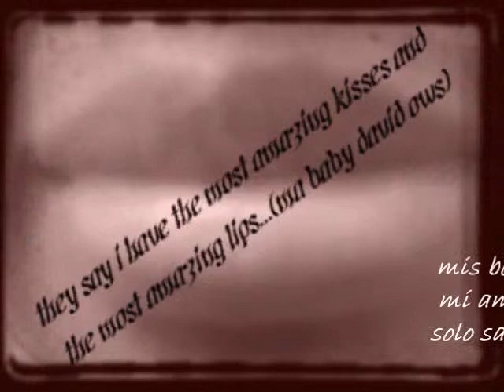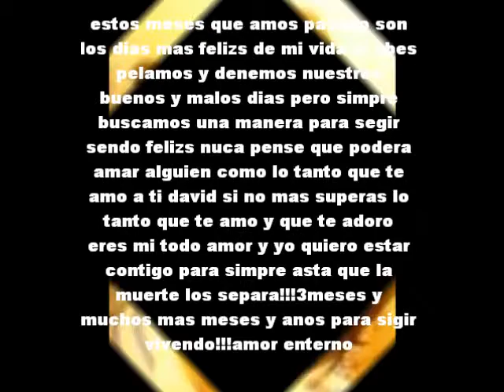My Movie (2)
gigi y david amor enterno